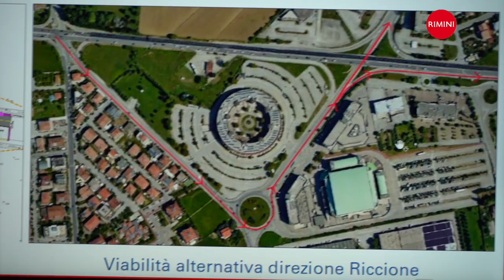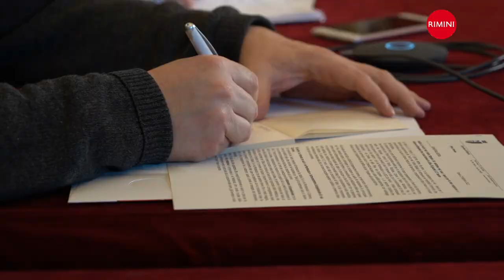Rotatorie SS16 - l' intervista a Roberta Frisoni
Addio ai buchi neri della Statale 16: entrano nel vivo i lavori per le due rotatorie e i cinque sottopassi che ricuciranno la città. Si parte il 17 marzo